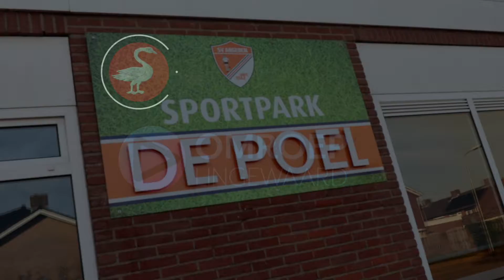Walking handbal in Lingewaard